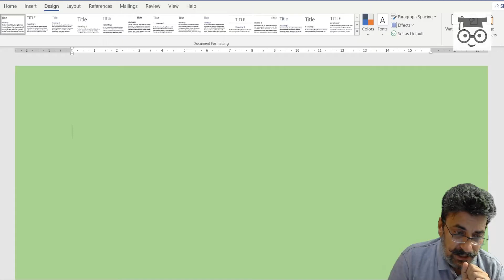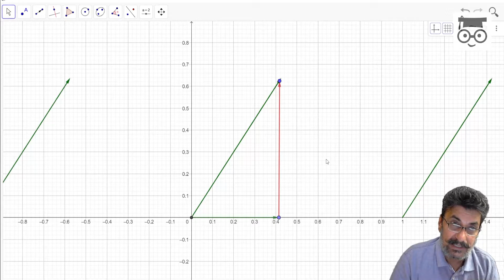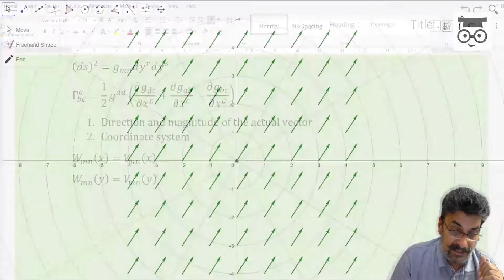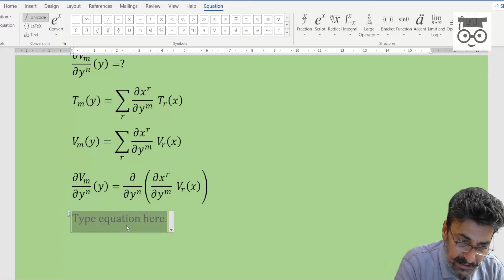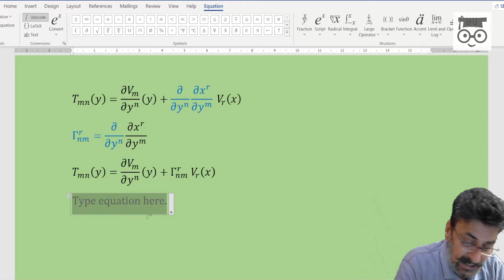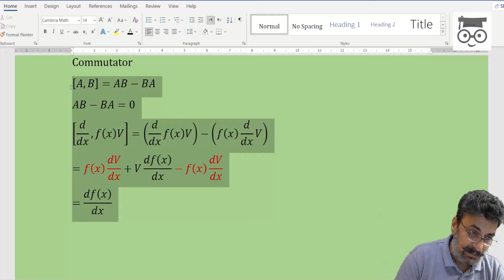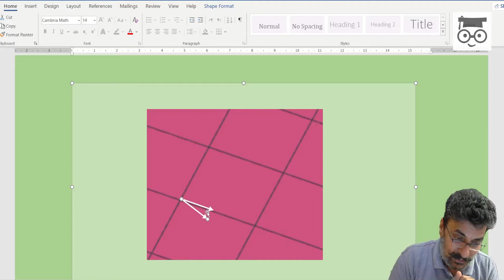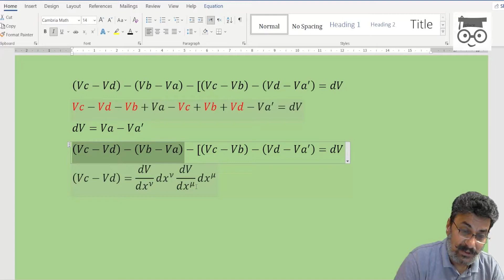Christoffel Symbol and Covariant Derivatives, Lecture 5 VMGR PART 1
This video is the part of lecture, delivered by Professor Idrees Azad at Sciencedon dot com. In this part, he reviewed the christoffel symbols and covariant derivatives. He used the method of Leonard Suskind.